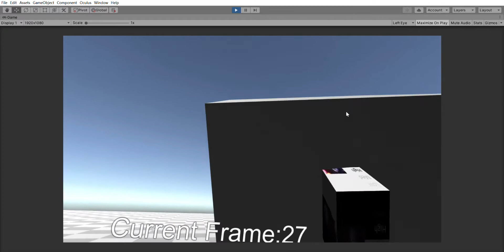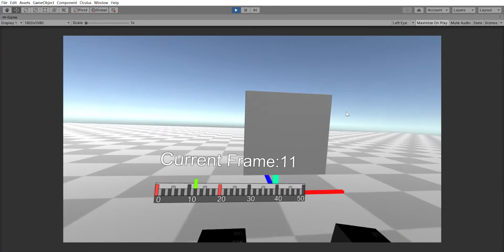AnimatorVR_WIP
Trying to create a full-vr keyframing system for animators.